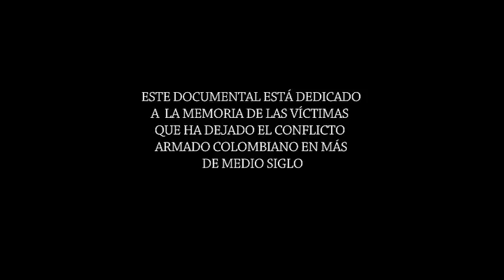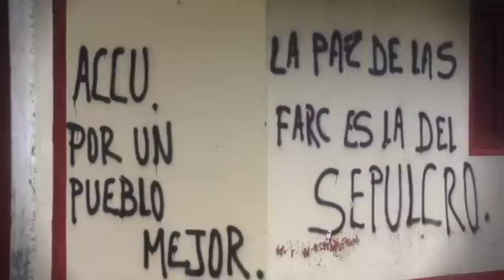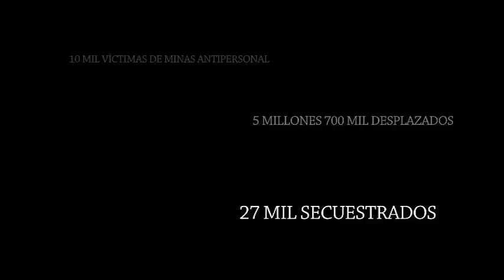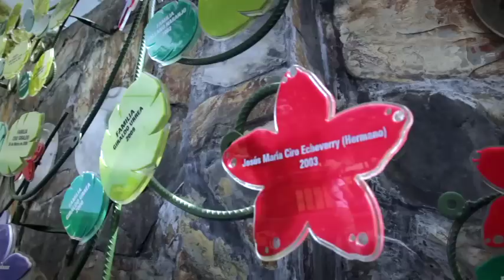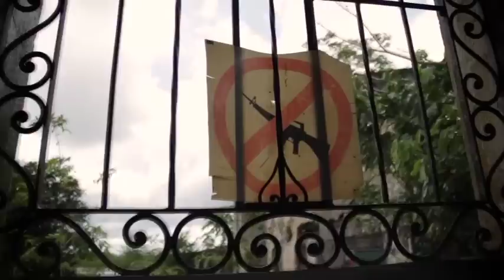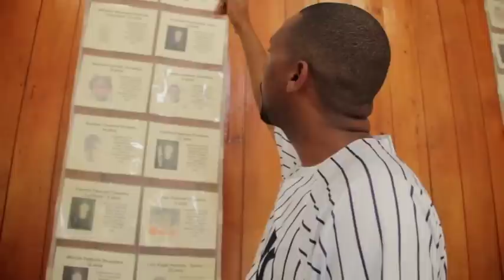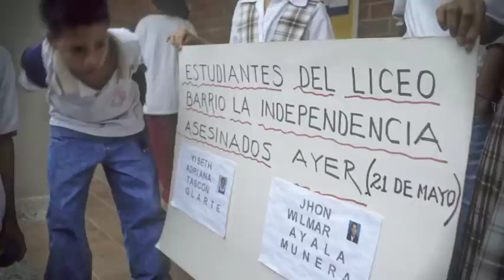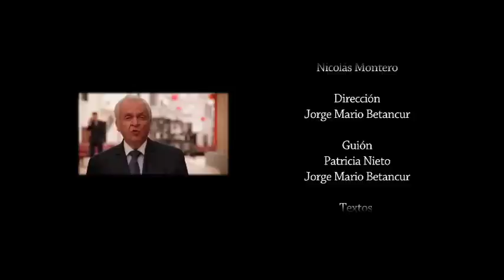No hubo tiempo para la tristeza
El documental No hubo tiempo para la tristeza cuenta por qué Colombia ha sido escenario de un conflicto armado durante más de 50 años y cómo los ciudadanos han sobrevivido a este largo periodo de violencia.

El relato refiere los hallazgos del Informe ¡Basta ya! Colombia. Memorias de guerra y dignidad elaborado por el Centro Nacional de Memoria Histórica.

También presenta a hombres y mujeres que desde La Chorrera, Bojayá, San Carlos, las orillas del río Carare, Valle Encantado y Medellín dicen que Colombia no puede permitir que la atrocidad de la que ellos fueron testigos se repita.